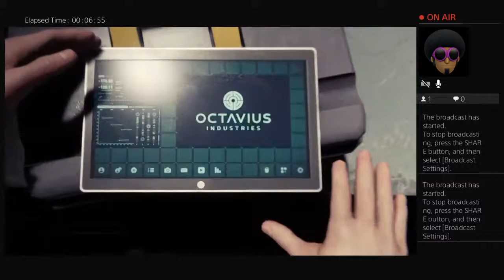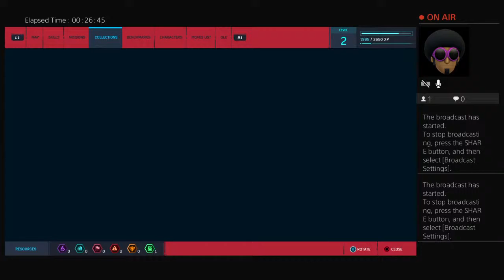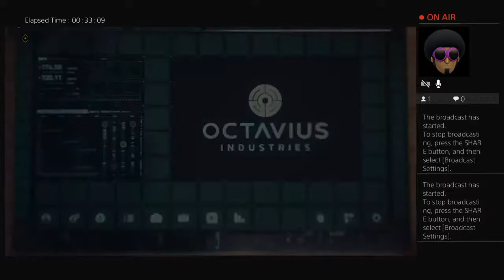Spiderman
Let’s get this shit lit